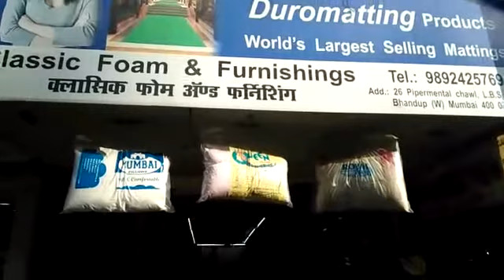Classic Foam of Furnishing, Mobile no +91 9892425769, Bhandup West